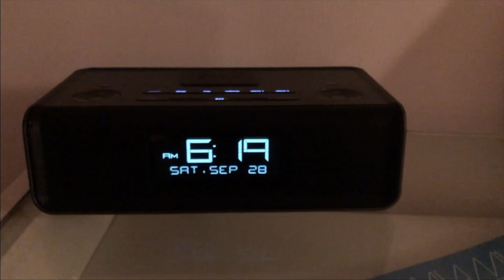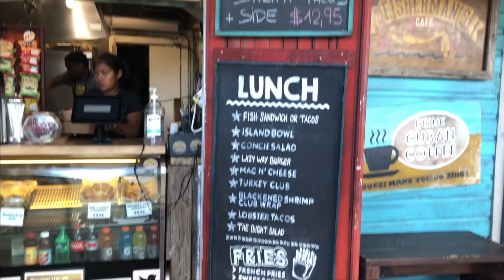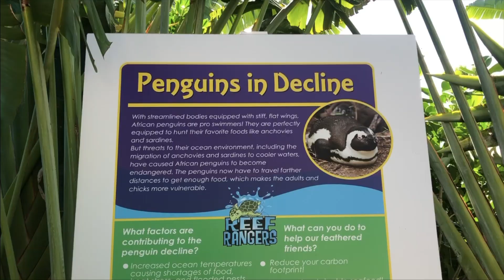Our Honeymoon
Here is our honeymoon vlog! We had so much fun in Miami!! Thank you for all the love and well wishes on the last video!